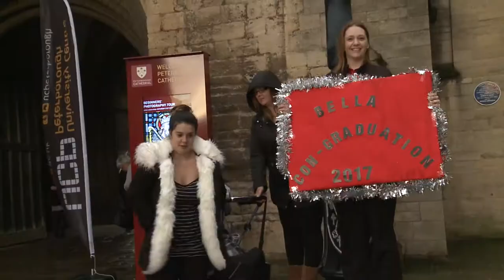Highlights of University Centre Peterborough Graduation Ceremony - 21st September 2017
This short video contains highlights of the graduation ceremony for University Centre Peterborough on 21st September 2017.  The event started at The Bull Hotel for gowning and photography following by a procession in Peterborough with the main ceremony at Peterborough Cathedral.  There were 900 people at the ceremony which included graduates, guests and staff.